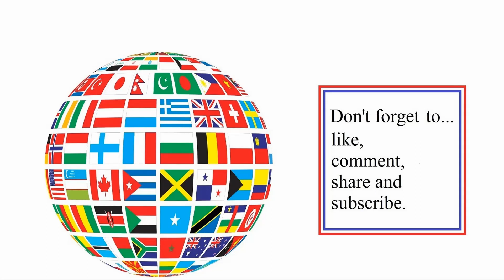Ayzar Stronghold (battle 270) online PvP multiplayer battle Mount & Blade II: Bannerlord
EU server (I believe) FF is off at this time.  (It is a full round).

Recorded July 2023 (CE).

***Newer note:
1) Spawn points can suck at the moment on these stock maps that don't have capture the flags (currently in early access).
2) Some stock maps/factions chosen seem to be crashing servers around this time. If this happens, an update should resolve this later on and you may have to play other maps or gameplay styles.